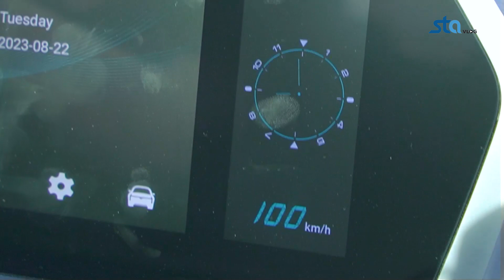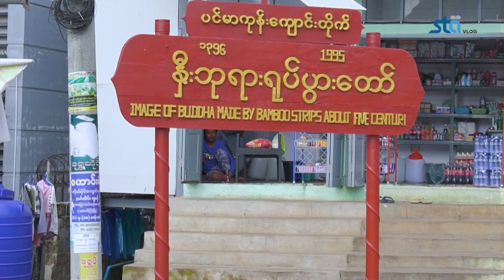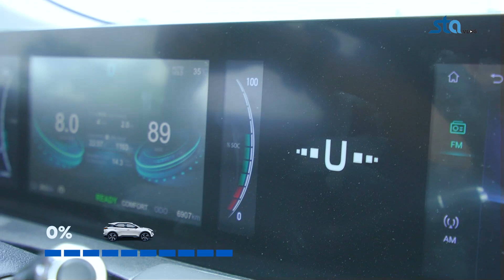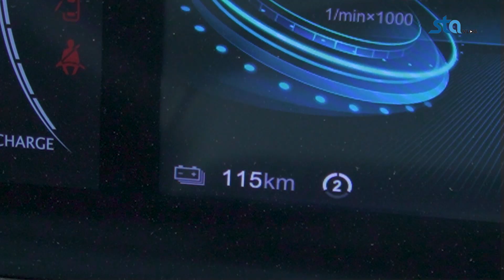ညောင်ရွှေ ကနေ မန္တလေး ကို NETA Upro နဲ့ သွားကြမယ်...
ညောင်ရွှေ-အောင်ပန်း-ကလော-ကျွဲတပ်စုံ-မိထ္ထီလာ-မန္တလေးကို အားမသွင်းဘဲ ဘယ်လိုသွားလဲ...